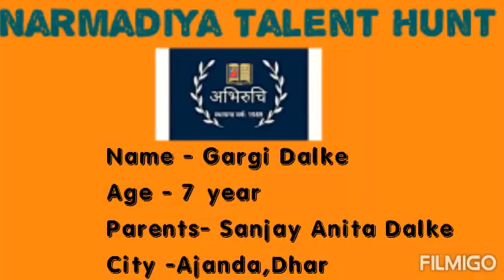Abhiruchi ll Ad Acting Competition ll Gargi Dalke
Narmadiya Talent Hunt - Search of Talent